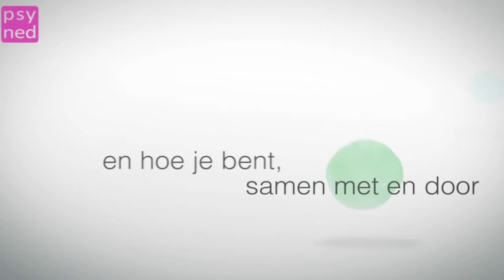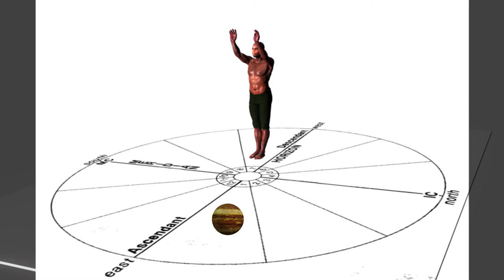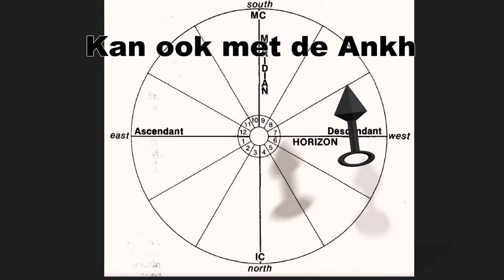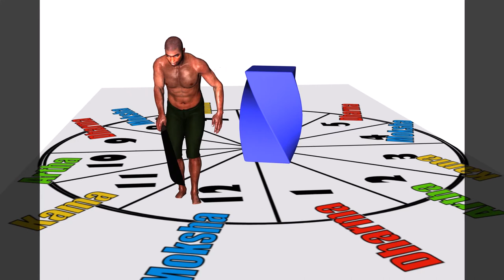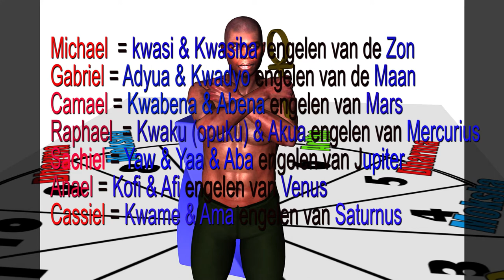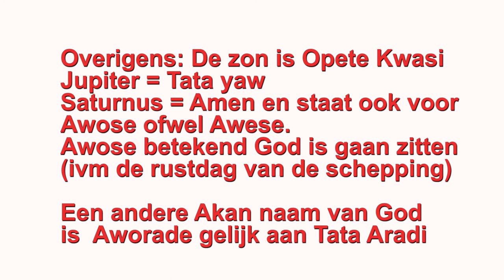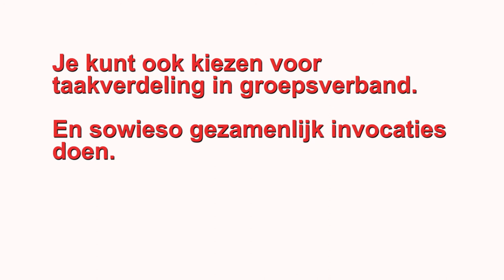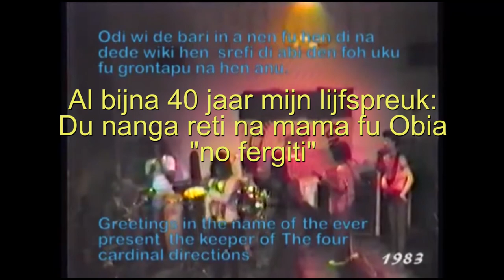Deel 5 Astrologie & De Dagnamen van de Akan - next level Winti tori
Deel 5 De Dagnamen van de Akan - next level Winti tori